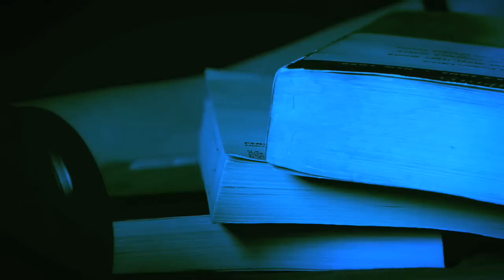Archipelago - Black Box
Archipelago's official music video for the carrier single "Black Box", from the critically-acclaimed debut album Travel Advisory.

Starring Elina Fessa and Piangtawan Phothong.

Directed by Ming Kai Leung, Anocha Suwichakornpong and Marie Jamora.

Directors of Photography: Ming Kai Leung, Wichanon Somumjarn and Pong Ignacio. Production Manager: Adi Lopez. Production Design: Lena Cobangbang. Assistant Directors: Wei Hsin-Yeung, Wasunan Hutawach and Harold Soon. Special Effects: Gino Montalvo and Paul Ignacio. Fire and Smoke Effects: Edmon Sto. Domingo. Edited by Marie Jamora. Color Correction by Wincy Ong and Marie Jamora.

Shot in New York, Bangkok and Manila.
Produced by Archipelago.